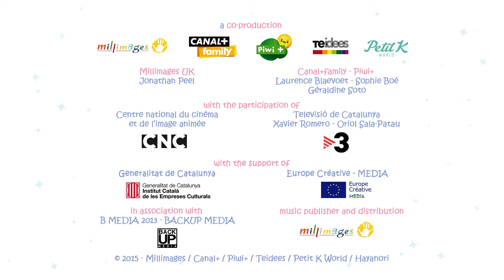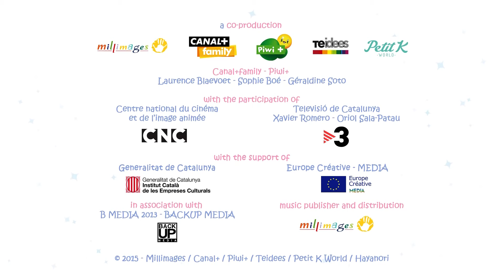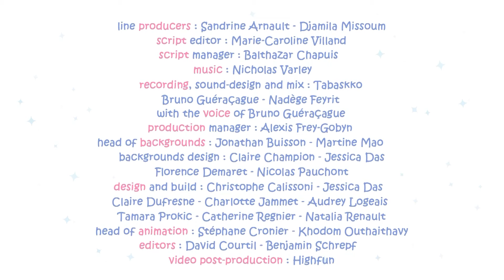The Lighthouse | Molang 🐰🐥 Cry Babies and Friends in English | Animation and Cartoons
As the roadworks on their street seem never to end, Molang and Piu Piu can't stand the constant pneumatic drill noise any longer. They decide to leave for a much quieter place. What about spending the night in a lighthouse? Once they have arrived, everything looks perfect. But they've missed an important detail...

Introducing "Cry Babies and Friends" - A Magical Addition to Kitoons for Kids!

Get ready for a captivating journey into the world of "Cry Babies and Friends" on Kitoons. This exciting section offers heartwarming stories, adorable characters, and entertaining cartoons, bringing joy, laughter, and valuable life lessons to kids of all ages.

🐰🐥 Molang: Join the charming bunny Molang and his best friend Piu Piu in their endearing adventures, filled with warmth and friendship, perfect for children seeking delightful animated videos.

"Cry Babies and Friends" is a treasure trove of heartwarming tales, playful antics, and lessons that will make learning an absolute delight for children. Each series has been selected with great care to ensure that it not only entertains but also imparts valuable life lessons such as friendship, teamwork, problem-solving, and kindness.

Cartoons for kids! Animation, friends, magic and fun! Children will have a blast with our cartoons! We have safe videos for kids and loads of adventures for every child to go on!

💜 The BFF are a group of teenage friends that attend a Talent Camp to actively participate in the arts, music and performance classes and other fun activities. There, the BFF's Lady, Dreamy, Jenna, Coney, Lala, Phoebe, Stella, Daisy, Ella and Kristal will discover that together they can go through the most difficult of situations and become Best Friends Forever!

🌈 VIP Pets in English! Enjoy amazing adventures with your new favourite friends: the VIP Pets! The coolest pets with a passion for hair! Join them to have thousands of adventures together: go to shows, exhibitions, skate and enjoy many other great surprises that await for you in the VIP Pets world.